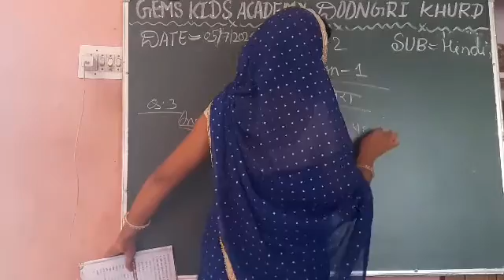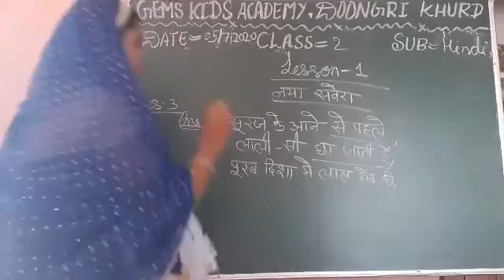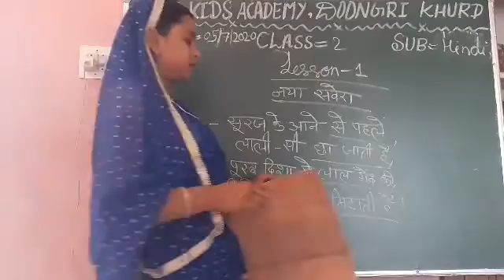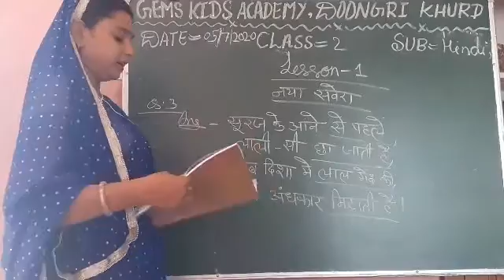2nd hindi 05 August